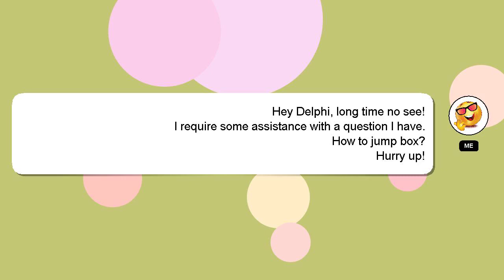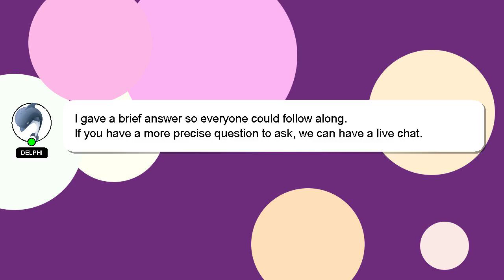How to jump box?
A brief presentation of myself, Welcome, I'm Delphi. Let me assist you in answering any questions you may have. - How to jump box?

Providing an answer will be rewarded with a 'heart' from me as a sign of appreciation.

*2 What we are experimenting :*